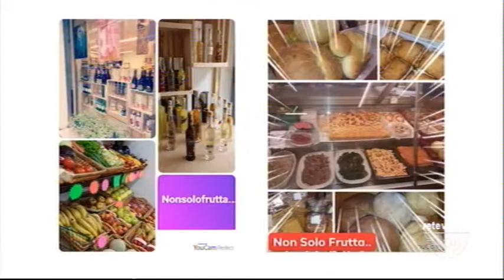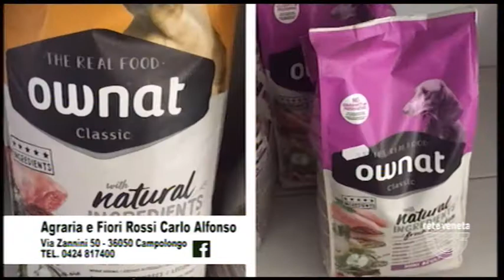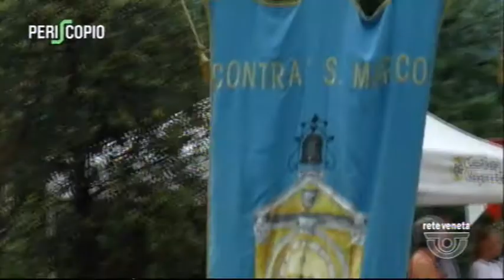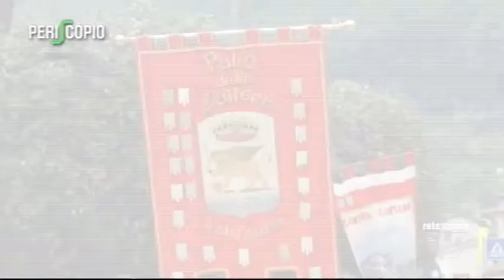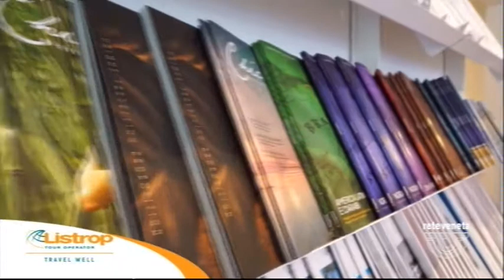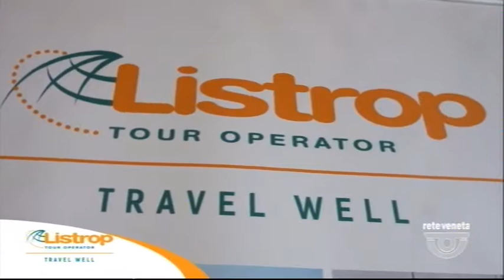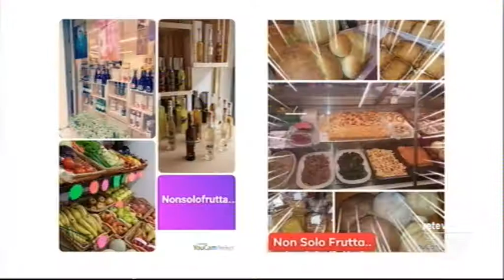PRODUZIONI - 25/07/2019 18.27.30